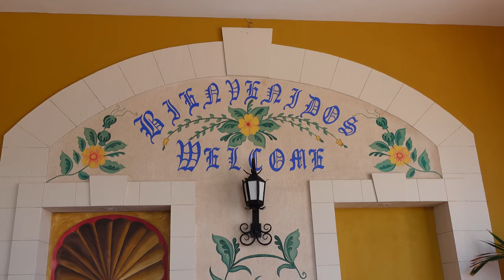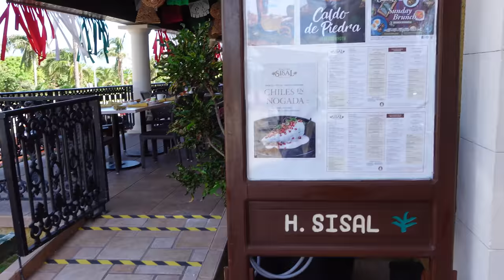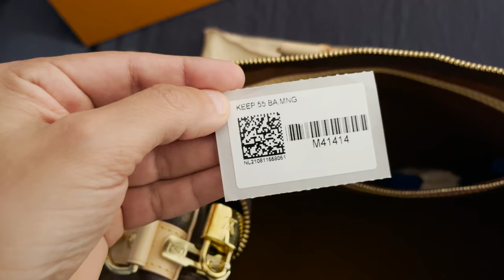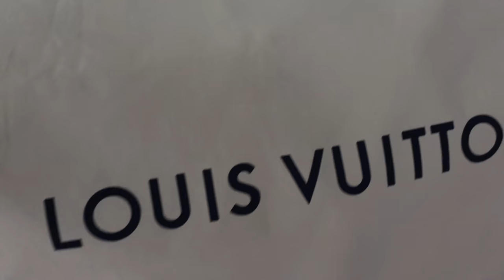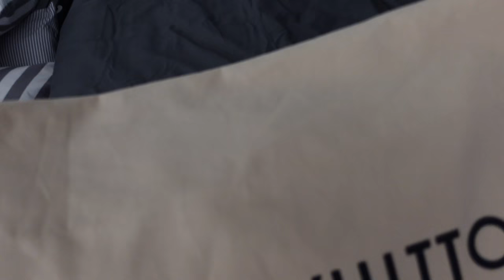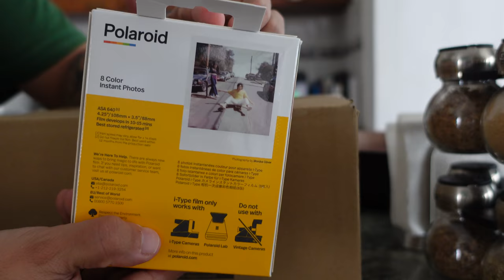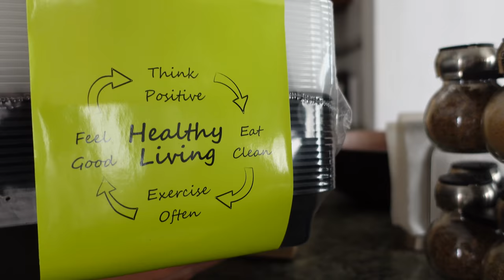VLOG | Luxury Shopping, Louis Vuitton Keepall 55 Monogram Canvas Unboxing & Review | SHE SPOKE STYLE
¡Hola Stylers! ¿Cómo están?
Bienvenidos a mi canal, yo soy Paola y acompáñenme en esta aventura...